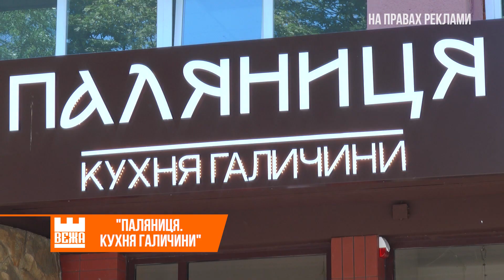«Паляниця. Кухня Галичини»: в Івано-Франківську відкрили заклад традиційної місцевої кухні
Тут – усі свої. І це стає зрозуміло ще до того, як переступаєш поріг цього громадського місця. «Паляниця» - заклад традиційної галицької кухні із такою красномовною назвою відкрили в Івано-Франківську.

А от від чого не відмовляться ні місцеві, ні гості міста – то це від  запашної ефіопської кави, яку тут готують. З ароматом шоколаду і цитрусу. А ще кухарі радять кожному відвідувачу обов'язково скуштувати й фірмову страву закладу - паляницю.